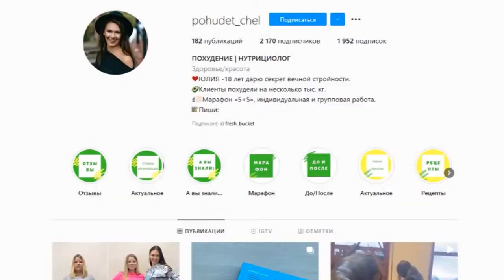Почему так важно употреблять белок?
Продолжая наши сюжеты о здоровом питании, сегодня мы поговорим о важности белка в нашем рационе. Наша жизнь есть существование белковых тел, а потому, для того, чтобы наш организм функционировал   правильно, то нужно не менее 50 г в день чистого белка. Юлия Антонова- специалист по питанию подробнее рассказала о значимости такого компонента.